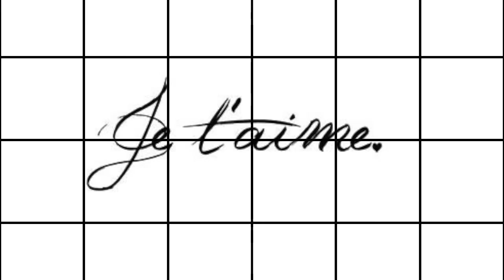Kawzin Diallo Foula Mousso ( Official Music 2016 ) By Dj.IKK